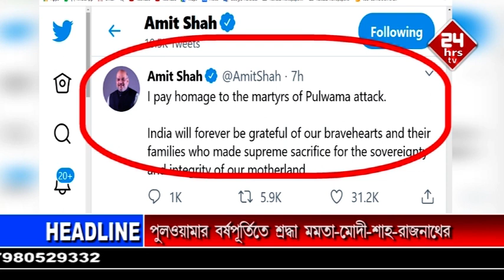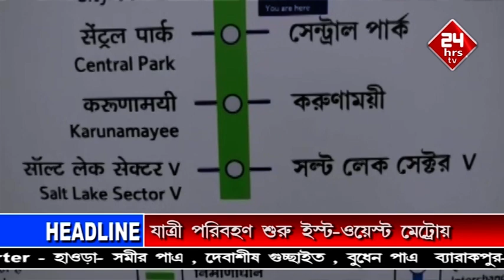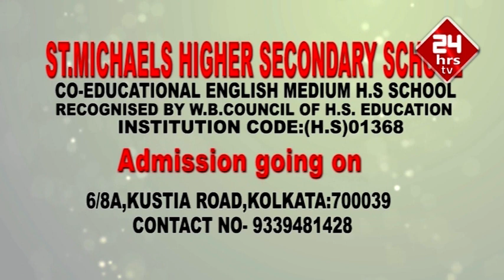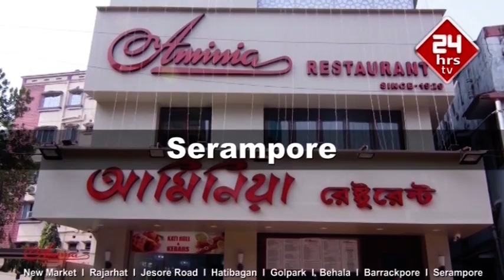News Bulletin Bengali 11pm